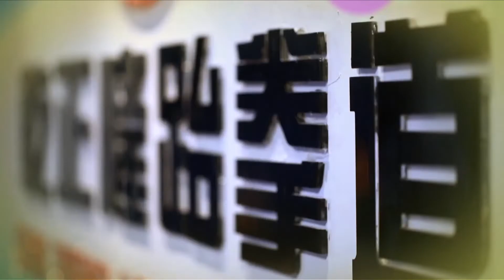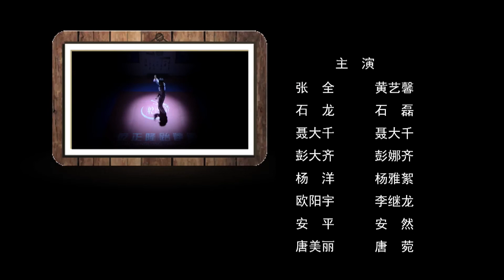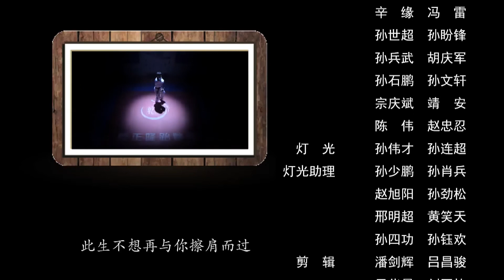我的青春道馆 10 | 黄艺馨、石磊、彭娜齐、午马